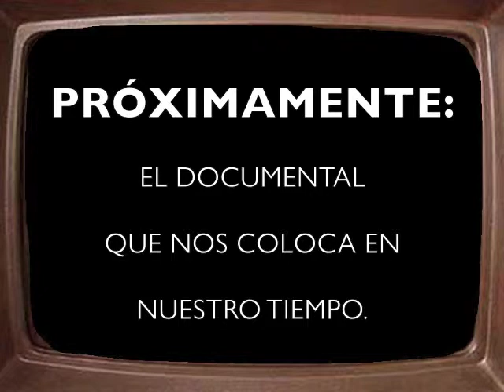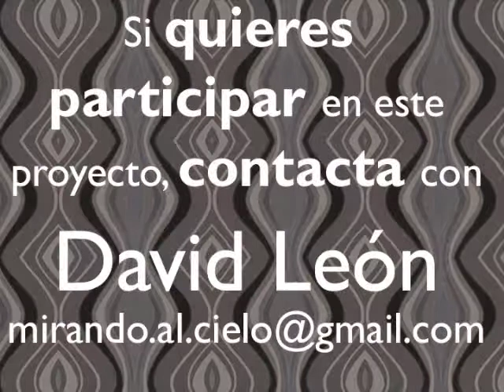Trailer "Danza de los Temperamentos" INVESTIGACIÓN DE DANZA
HOLA presento mí investigación sobre la técnica y la expresividad de la Danza según la tipología corporal. Sigueme! Vamos a hacer unos cuantos descubrimientos.
David León Vega "Danza de los Temperamentos"